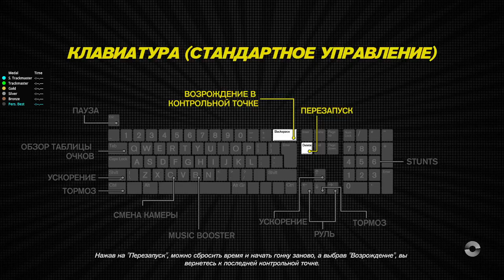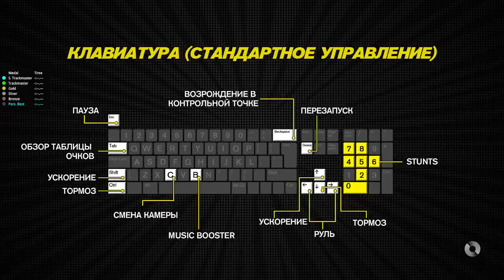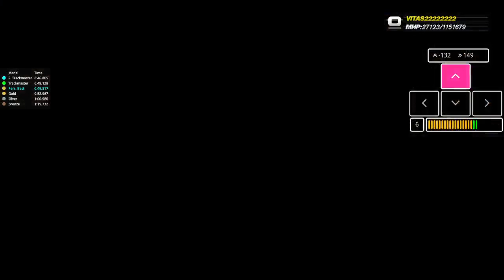Голос =OFF Каньон красной серии